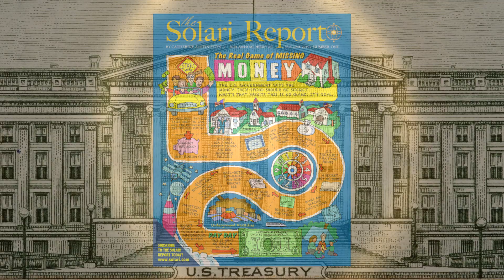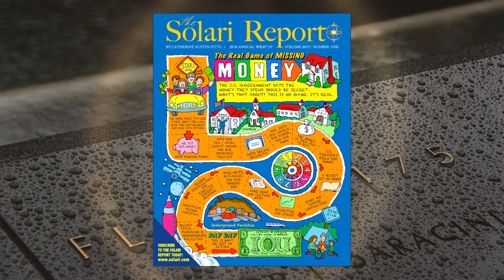2nd Quarter 2019 Wrap Up - News Trends & Stories, Part I with Dr. Joseph P. Farrell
“It is hard for countries to accept the US dollar as settlement for international trade when the US has been excused from accounting. People do not want to do business with entities that do not have accounting.” ~ Rob Kirby on the adoption of FASAB 56

By Catherine Austin Fitts

It’s time to begin our 2nd Quarter 2019 Wrap Up – my announcement of our theme, The State of Our Currencies, and overview is at Solari.com.

This week we publish the first in our two-part publication of the News Trends & Stories for the 2nd Quarter 2019 Wrap Up. Dr. Joseph P. Farrell joins me for our analysis of what is happening in 2019—and where the world is going.

In Part I, we look at the top stories in Economy & Financial Markets and Geopolitics. We also fill in the Trump Report Card for the 2nd Quarter.

I hope you take advantage of both Parts I and II—I know of no better round-up of the deeper news than these quarterly discussions. Our team invests significant time each quarter to convert months of headlines into actionable intelligence which gives our subscribers mastery of the economic, political and cultural flows in which we navigate.

Just when I feel I have achieved a synthesis, I sit down with Dr. Farrell and something remarkable happens. Joseph’s understanding of history, science, culture and ability to integrate across many sectors takes the conversation into a whole new mind. Our discussions this month were some of our most insightful and fun recording sessions yet.

Here are our choices for the top stories for Part I:

Economy & Financial Markets:

    Story #1: Secret Books & FASAB 56: US Securities Markets Go Dark
    Story #2: U.S. Debt Spiral & Reserve Currency Pains
    Story #3: Slowbalization: Recession Looms, Equity Markets Correct; Interest Rates Fall
    Story #4: Technocracy, Farmageddon and the Reengineering of Land and Real Estate
    Story #5: Trade Wars: Superpowers Bare Their Teeth Over Sea Lanes, Borders, Back Doors & AI

Geopolitics:

    Story #6: Elections Signal a Rise of Nationalism & Citizen Frustration
    Story #7: Technocracy and the Rise of the Global Truman Show
    Story #8: It’s a Mad, Mad World: Censorship, Disinformation, Entrainment & the Weaponization of Populations
    Story #9: Oil Wars, Trade Wars, Economic Sanctions and the Silk Road
    Story #10: The Push for War – Secret Money for Secret Armies & War